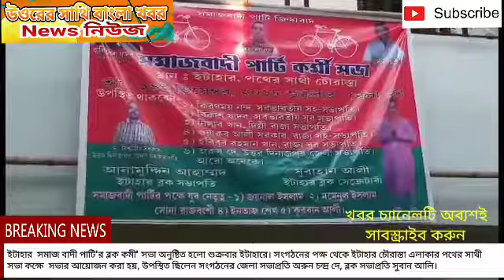Itahar - ইটাহার সমাজ বাদী পাটি'র ব্লক কমী' সভা ।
ইটাহার  সমাজ বাদী পাটি'র ব্লক কমী সভা অনুষ্টিত হল শুক্রবার ইটাহারে। এদিন সংগঠনের পক্ষ থেকে ইটাহার চৌরাস্তা এলাকার পথ  সাথী সভা কক্ষে এদিনের সভার আয়োজন করা হয়, উপস্থিতছিলেন সংগঠনের জেলা সভাপ্রতি অরুন চন্দ্র দে, ব্লক সভাপ্রতি সুবান আলি, জেলা যুব সভাপ্রতি বিশ্বজিৎ সরকার, রাজ্য যুব সভাপ্রতি হবিবুর রহমান  সহ ব্লকের অন্যান্য নেতৃত্ব। সাংগঠনিক আলোচনা সহ ২০১৯ লোক সভার নিবা'চনে কমী সমথ'ক দের মনোবল চাংঙ্গা করতে আজকের এই কমী সভার আয়োজন করা হয়েছে। প্রতিবেদন- ইটাহার - বিপ্লব চাকী ।